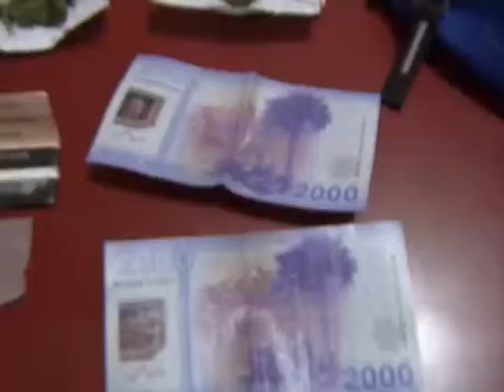Detectives detienen a sujeto que vendía droga en la Población Cardenal Silva Henríquez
Gracias a la denuncia de vecinos, la policía de Investigación logró detener a un sujeto de comercializaba droga en esta conocida población de la Comuna.